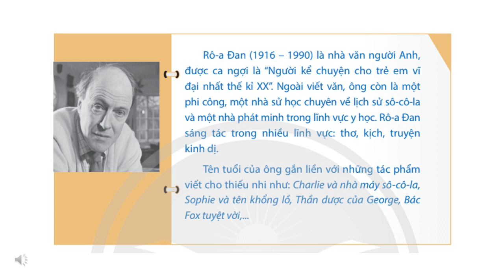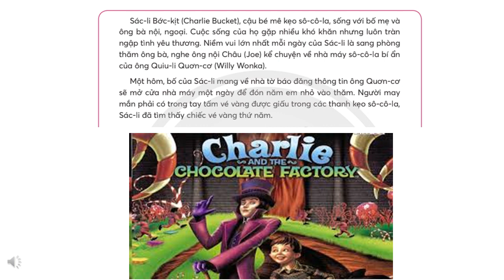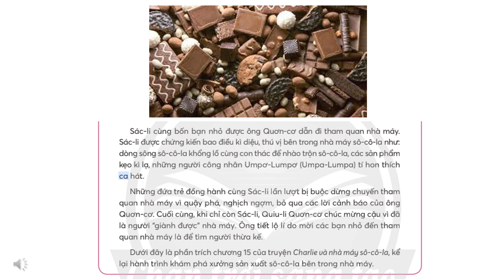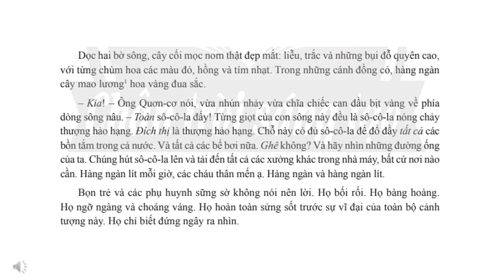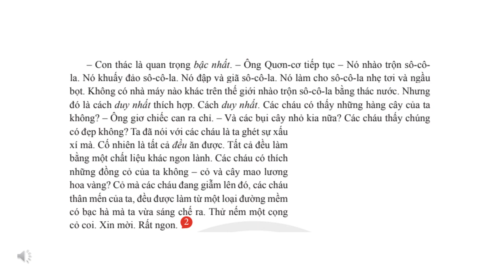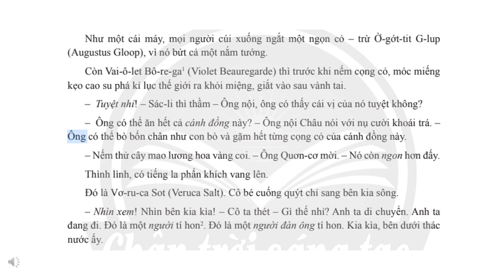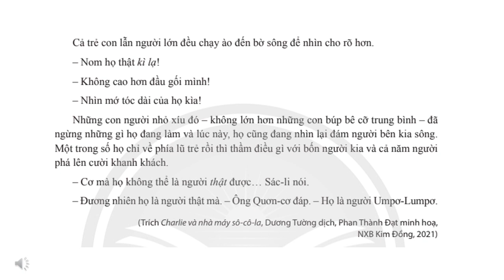Ngữ văn 7. Truyện KHVT. XƯỞNG SÔ CÔ LA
Truyện KHVT.
XƯỞNG SÔ CÔ LA
CTST